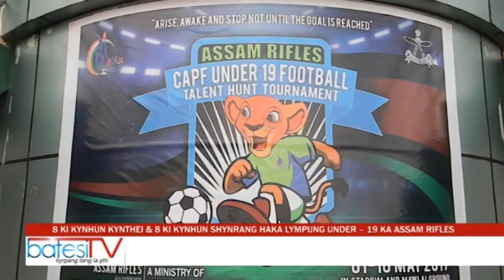8 KI KYNHUN KYNTHEI & 8 KI KYNHUN SHYNRANG HAKA LYMPUNG UNDER – 19 JONG KA ASSAM RIFLES